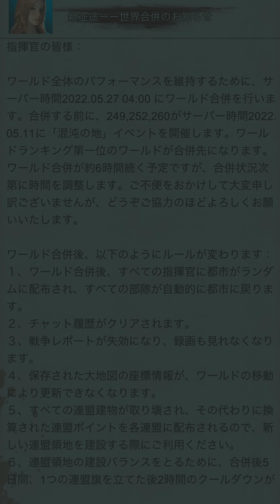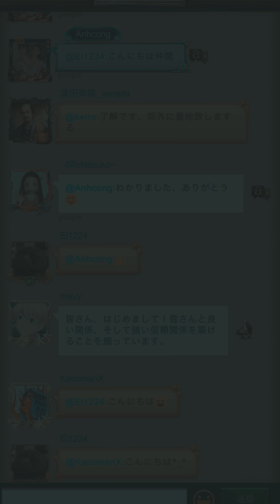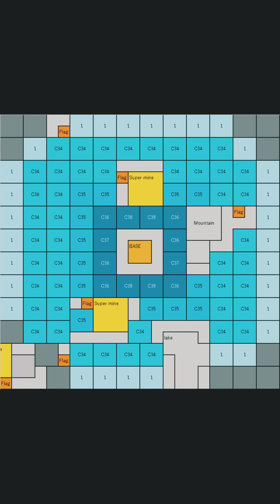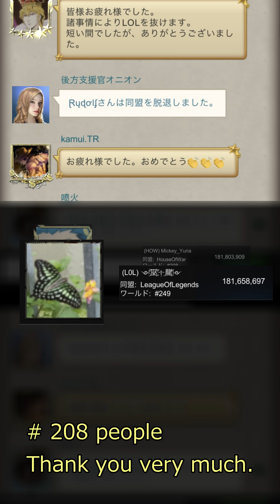Void War(世界戦争) #208 vs #249 '22/6/19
エイジオブゼット （AgeofOrigins）
Void War (世界戦争) #208 vs #249 の様子